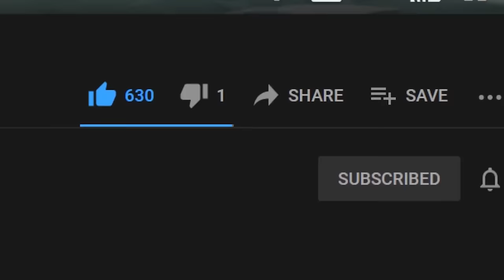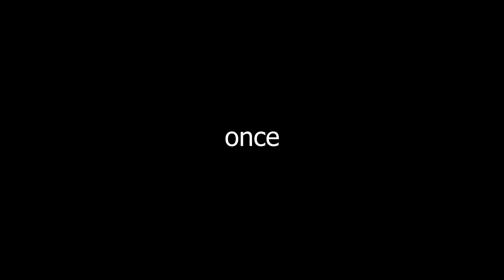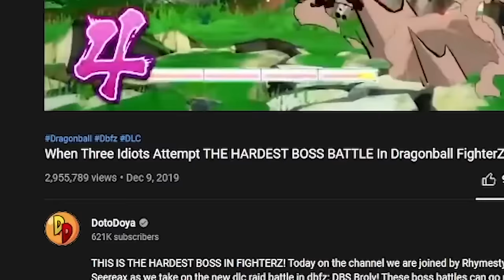Three Idiots VS FighterZ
This has been years in the making! Its three idiots VS every fighterz boss fight we've ever done! Every single raid including the first ever three idiots video to the rematch vs dragonball super broly of all time! Lets relive the fighterz raids!

0:00 - INTRO
0:24 - BROLY
16:19 - KEFLA
31:47 - UI GOKU
49:20 - TRUNKS
01:03:57 - GOHAN
01:23:33 - MASTER ROSHI
01:42:11 - KID BUU
01:52:30 - HIT
02:08:03 - SUPER BABY 2
02:26:17 - ANDROID 21
02:45:04 - GOGETA SSJ4
03:03:38 - JANEMBA
03:17:57 - GOKU
03:32:04 - JIREN
03:46:01 - BARDOCK
04:01:50 - GOGETA BLUE
04:20:16 - KEFLA ROUND 2
04:35:31 - GOGETA ROUND 2
04:50:04 - CELL
05:03:40 - FRIEZA
05:15:59 - TOURNAMENT OF POWER
05:30:51 - TOURNAMENT OF POWER ROUND 2
05:43:32 - BEERUS
06:02:20 - BROLY ROUND 2